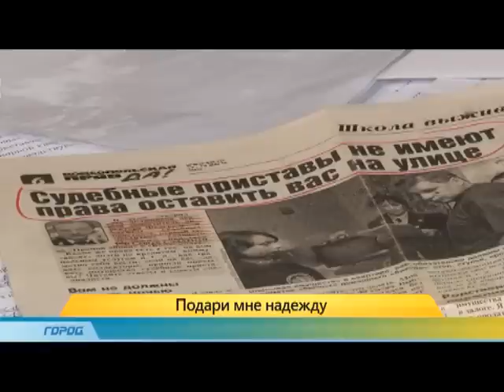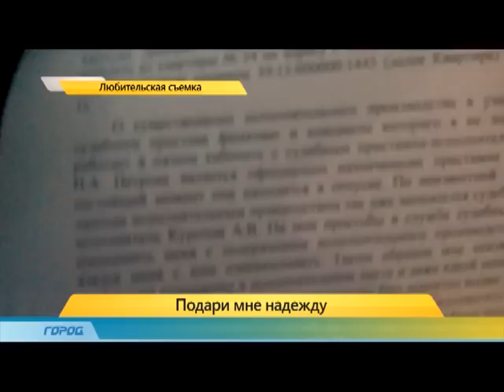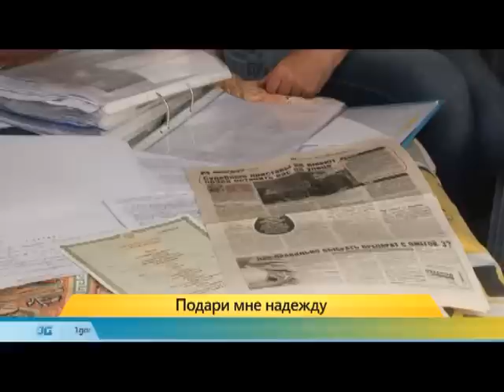Подари мне надежду 27.05.15